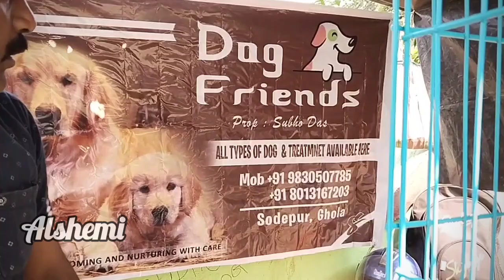হুগলির হাটে সাইবেরিয়ান হাস্কি । শ্রীরামপুর পেট মার্কেট। serampore pet market।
serampore poshu pakhir hat
serampore poshu pranir hat
srirampur hat
serampore hat
srirampur poshu Pakhir hat
Serampore pet market update
serampore pet market recent update
shirampur hat
Siberian husky
Siberian husky puppies price
Siberian husky puppy update
Siberian husky puppies price in kolkata
serampore pakhir hat
cockatiel
cockatiel price update